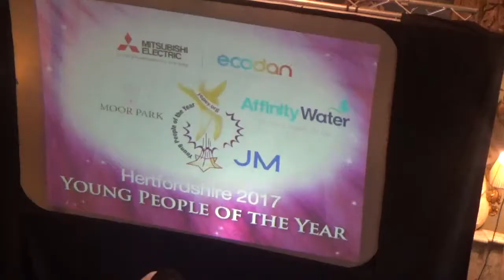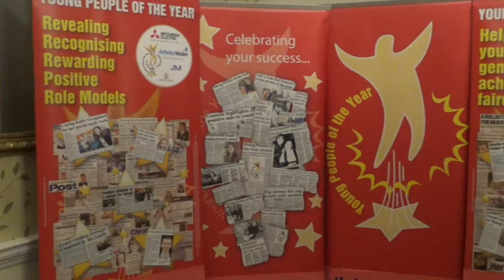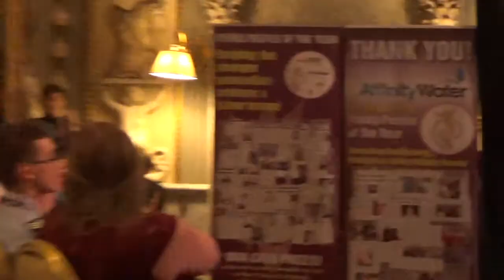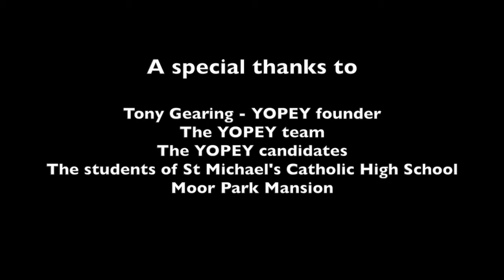Hertfordshire Young People of the Year awards 2017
Hertfordshire Young People of the Year awards 2017 also known as 'the YOPEYs' – Oscars for young people who give to others. They were put on at Moor Park Mansion in Rickmansworth by St Michael's Catholic High School from Watford. The finalists were: Joe McNiel, 18 (13/03/1999) – shows school how to remember wars' fallen
Jodie Goodacre, 22 (24/06/95) – wants to be a voice for mental health
Adam Waters, 17 (28/10/00) – finds a way to use his disfigurement for all
Alison & Eddie Gelfs, 14 (09/07/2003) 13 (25/07/2004) – remember WW2 veteran dad by fundraising *
Jodie Cox, 22 (19/07/1995) – illustrator helps at scouts, swimming, library and exhibitions
Ruby Crowe, 16 (13/01/2001) – helping with language lessons at her school and others
Euan Petrie, 16 (16/11/2001) –AWARDS ARE ON HIS BIRTHDAY! – leads at school and cadets
Annie-Rose Cutler, 17 (12/6/2000) – caring for her family and helping other young carers
Beth Davidson, 20 (24/11/1996) – goes extra mile for those with special needs
Jamie Telfer, 13 (14/09/04) – goalie saves others from being lonely and helps at events